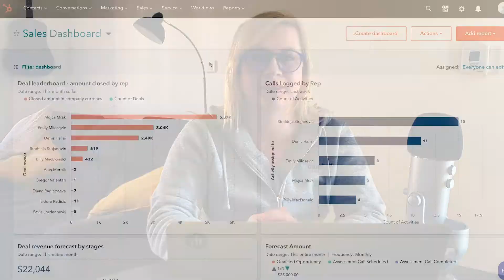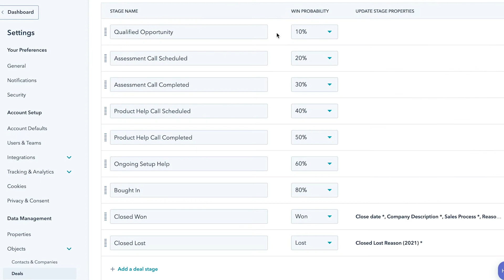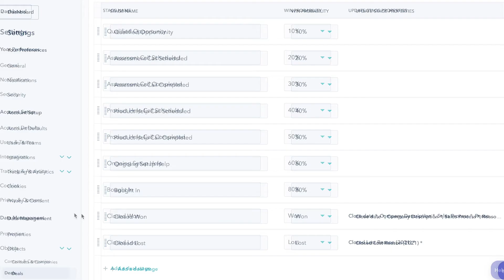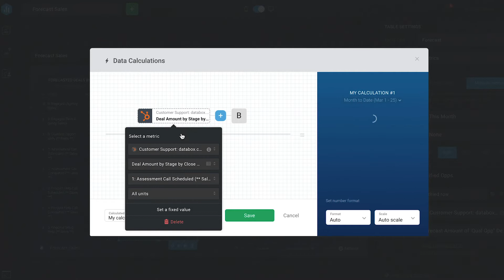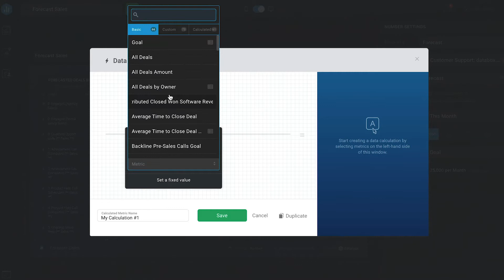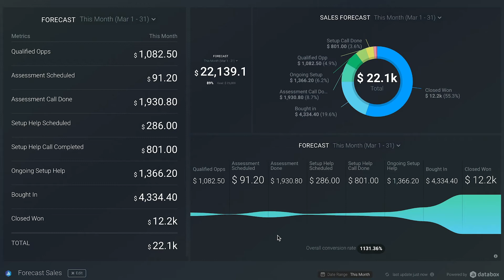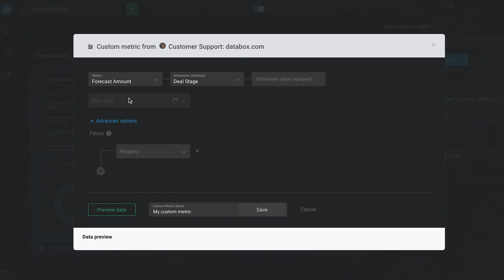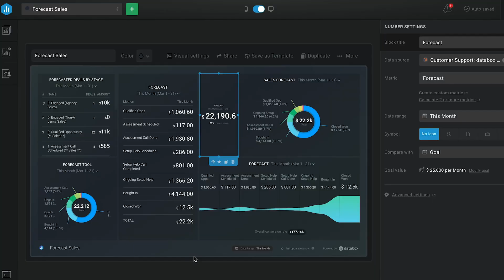How to Track Your Sales Forecast With HubSpot CRM & Databox | Data Snacks | Business Analytics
Looking for ways to visualize your sales forecast data from HubSpot CRM? In this episode of Data Snacks, we'll show you how to set up and track your HubSpot CRM data to more accurately forecast your sales this month, quarter, and beyond.

Your sales forecast is a critical KPI you that may need to track alongside other metrics from your marketing, sales, customer success, and finance tools.

 In this Data Snack, we'll cover:

1. Several different ways to visualize your sales forecast in Databox,
2. How to duplicate your forecast in Databox, depending on what forecasting method you use in HubSpot CRM
3. How to compare your forecast against your goal (or quota).

And at the end, you'll be able to answer questions like: 'How much revenue is in my pipeline this month?' and ' How much of that will my team close this month (or this quarter)?

📊 Databox is Modern BI for teams that need answers now. It offers the best of BI, without the complicated setup, steep price, or long learning curve. Try it free today!